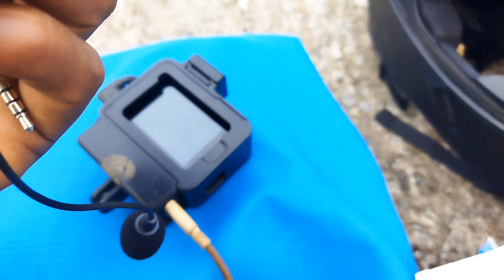Best mic for motovlog ☑️ //mono mic review//🔊motovlog setup🔥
DO SUPPORT

                         (Use Equipment)
        CAMERA--    DJI ASMO ACTION
            EDIT--    POCO M3

 FROM-ODISHA (JAJPUR)